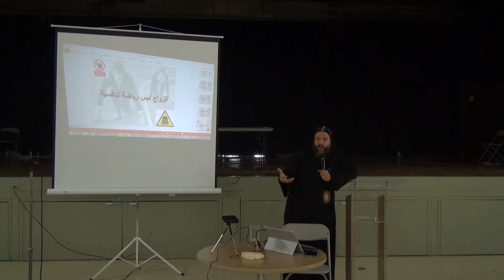Bishop Anba Youssef, Squamish (Vancouver) Convention May 2015, File #5